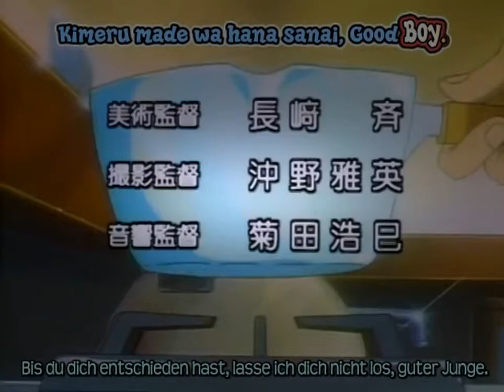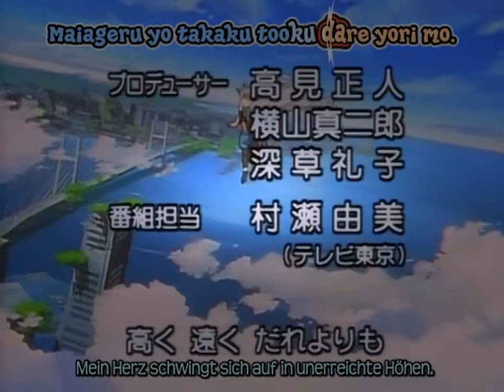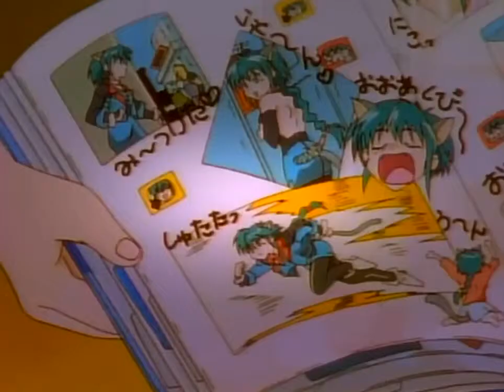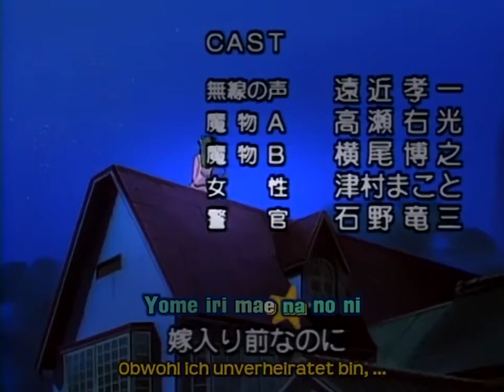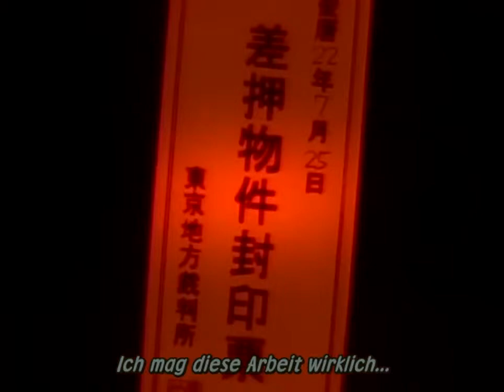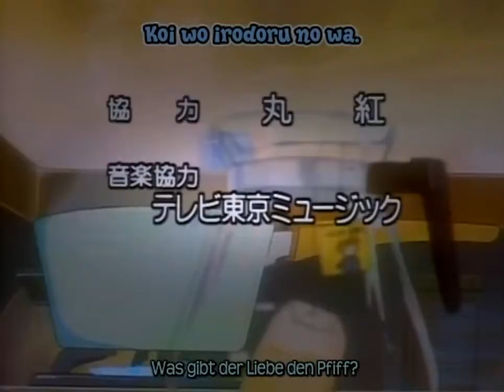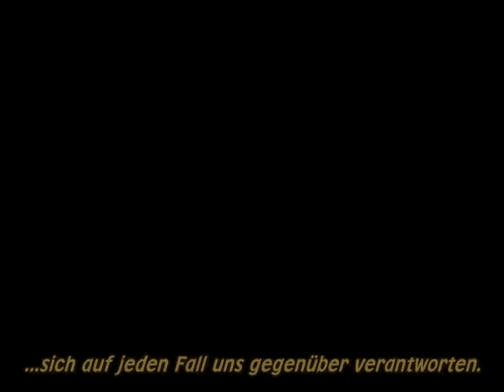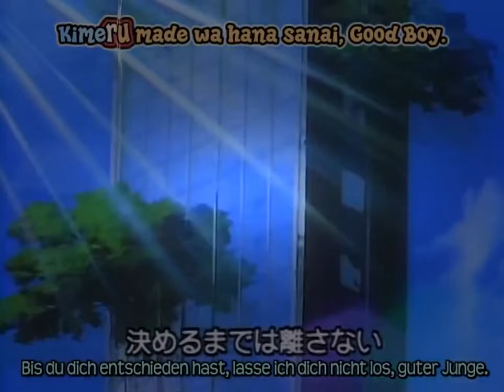Deutsch Untertitel anime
Klappt die Infobox auf für mehr Infos über mich. Ihr könnt euch das Video auch in HD ansehen Ihr könnt auch die Anime Folgen am Pc oder auch am Handy .

Vileicht Kennt Ihr Denn Anime aber Ich Hoffe Er Gefällt euch :) mir auf Jeden fall naja wenn ihr ihn Mögt dann Likte kommentirt wie ihr ihn findet und nicht .

bTitel/b: I My Me! Strawberry Eggs bGenre/b: Comedy, Drama, Romance, School, Slice of Life bJahr/b: 2001 bBeschreibung/b: Die Geschichte dreht sich um .

bTitel/b: Hayate no Gotoku! bGenre/b: Action, Comedy, Harem, Parody, Romance bJahr/b: - bBeschreibung/b: Der Anime handelt von einem 16-jährigen Jungen .